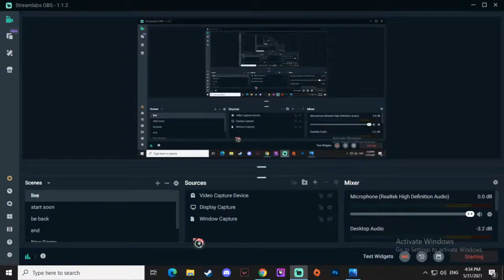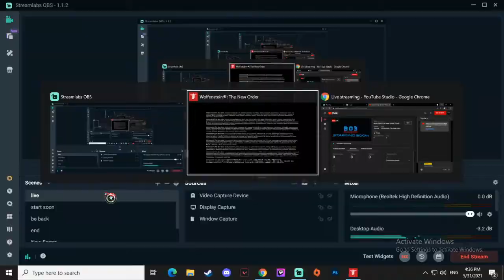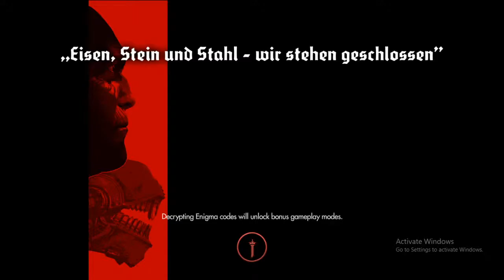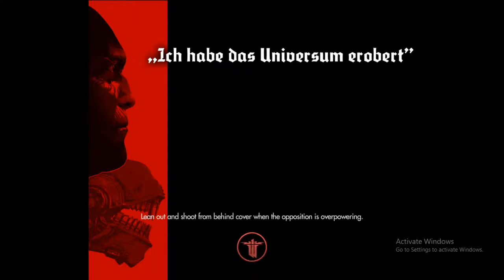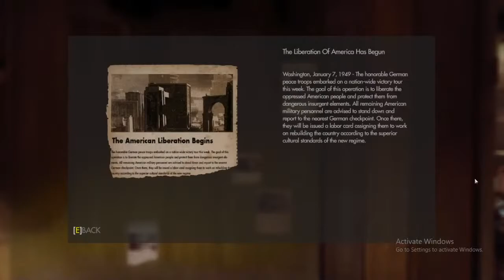WOLFENSTEIN New Order | Tamil Gameplay | Lets finish what i Start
pc spec:
Processor : I5 9400F
Ram       : Corsair 16 GB Vengeance LPX DDR4 3000MHz
Graphics Card : ASUS Phoenix GeForce PH-GTX1050TI-4G 4GB GDDR5
Mother board : GIGABYTE B450M
Hard disk : Seagate BarraCuda 1 TB & Kingston 256Gb.
Moniter : DELL 21"
Keyboard and Mouse : ZEBRONICS Transformer.